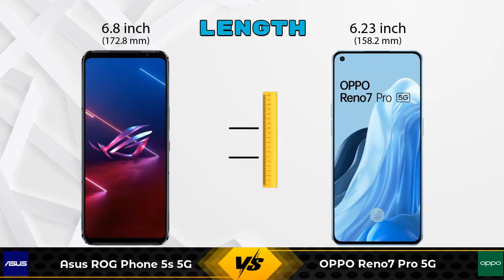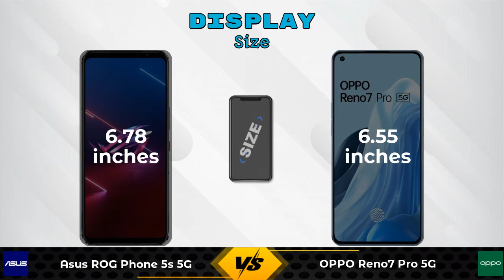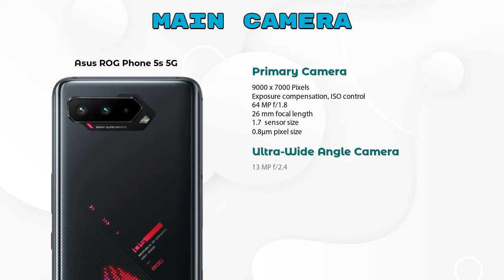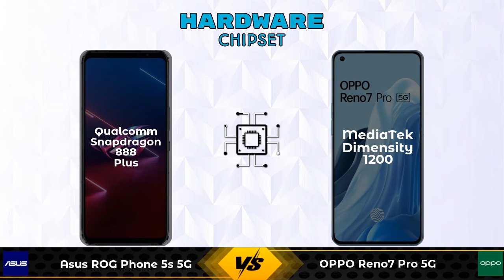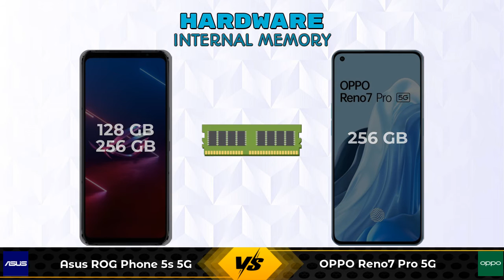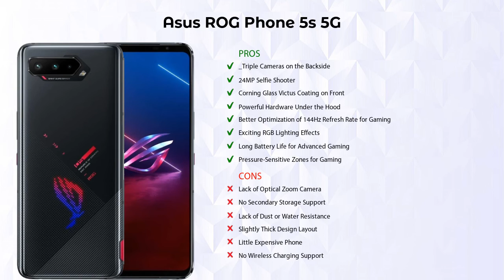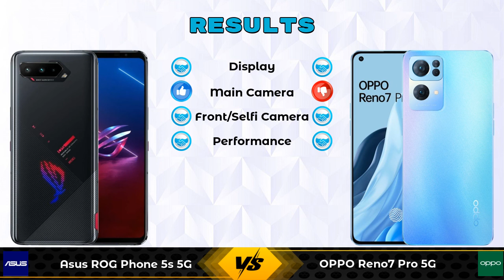Asus ROG Phone 5s 5G Vs OPPO Reno7 Pro 5G - Full Comparison [Full Specifications]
In this Video we are Comparing Asus ROG Phone 5s 5G Vs OPPO Reno7 Pro 5G with [Full Specifications].
Asus ROG Phone 5s 5G 8 GB / 128 GB Details :
Brand : Asus  , Price : 49999  , Release/Launch Date : 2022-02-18

Variant Details:
8 GB / 128 GB - 49999
12 GB / 256 GB - 57999 (Flipkart)

Variant Details:
12 GB / 256 GB - 39999

Asus ROG Phone 5s 5G Vs OPPO Reno7 Pro full specifications
OPPO Reno7 Pro Vs Asus ROG Phone 5s 5G full specifications
Asus ROG Phone 5s 5G Vs OPPO Reno7 Pro comparison
OPPO Reno7 Pro Vs Asus ROG Phone 5s 5G comparison
OPPO Reno7 Pro 5G Vs Asus ROG Phone 5s 5G comparison
OPPO Reno7 Pro 5G Vs Asus ROG Phone 5s 5G

Other Compitior Phone with Similar Price Range :

Samsung Galaxy S21(8 GB / 128 GB) - 66470 , Release Date :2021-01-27
Xiaomi Poco F3 GT(6 GB / 128 GB) - 26999 , Release Date :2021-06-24